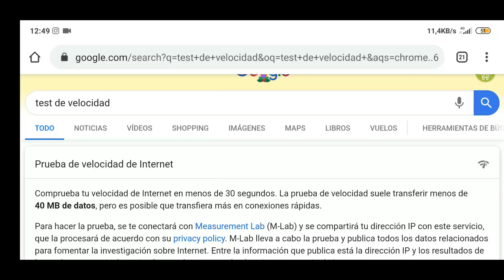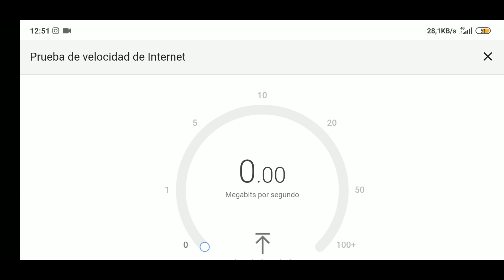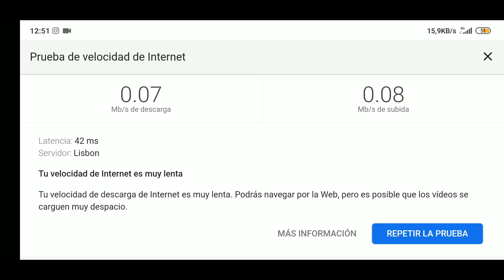Como JUGAR a CALL OF DUTY MOBILE SIN INTERNET (o casi....) 😱😱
En el siguiente vídeo te muestro como es posible jugar a COD MOBILE con una tarifa de datos REDUCIDA a 64 KBS...

Tutoriales ⚙️

Multimedia 📹